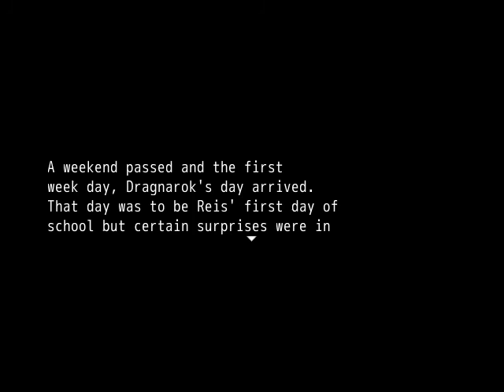Dragon Ranger Saga Of Alpha Ep 4 Part II; The Newest Ranger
Reis finally finishes writing his promotional exam. The Ayenhayzes invite Captain Hiru to Kamikaze Restaurant where they have a run in with Team Kira, Aurora's Team. As things get heated, how will Reis deal with the situation? Reis' results are finally released as well.